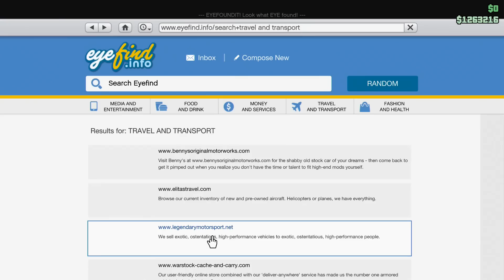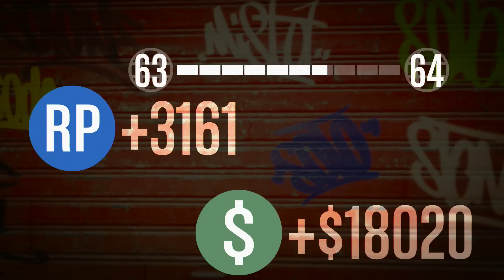[Dansk] GTA 5 Online - Sjov & Spas - AFPRØVER LOWRIDER DLC'EN!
Kasper og Steffen afprøver i dag den nye Lowrider DLC, som har lidt af hvert! Husk at like.

» Når vi optager gameplays på vores PS3/PS4, bruger vi en smart lille kasse som hedder "Happauge HD PVR", som kan købes i stort set de fleste el-forretninger.

» Vær retarderede med os på PSN:
GA_DK